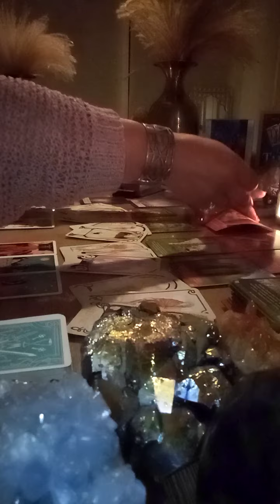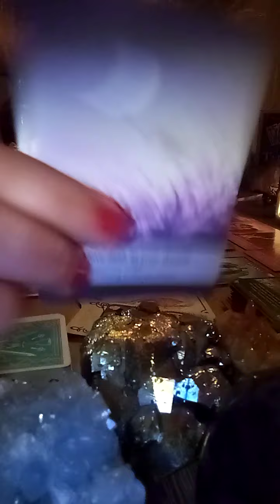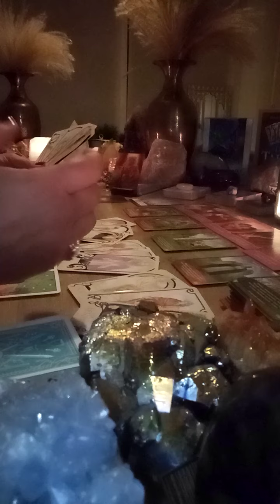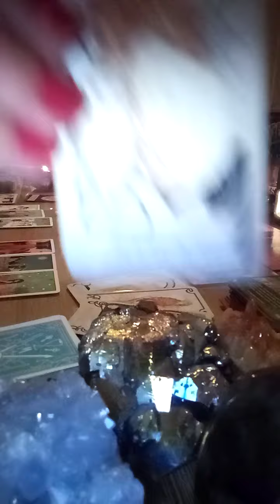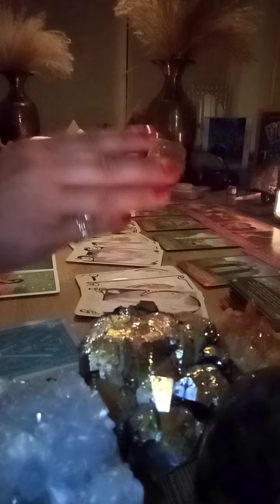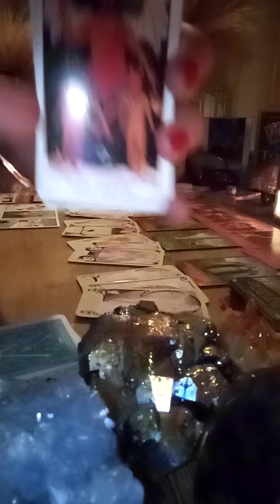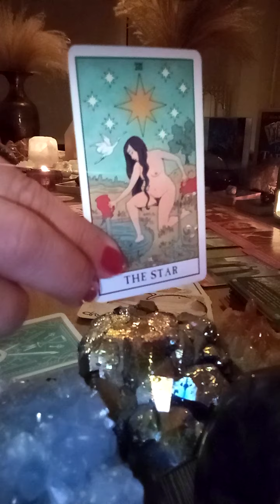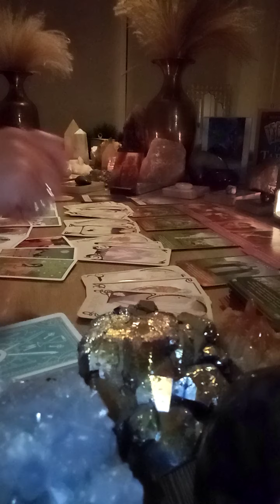Leo ♌ Cutting cords 💪 Empress Energy 💎, you're the bigger person! 💖💝 Tarotreading Love August '21 😇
LEO ♌ TAROT READING LOVE 😍💝 YOU'LL OVERCOME! STANDING STRONG 💪 HAVING VICTORY! 😇💘🌞